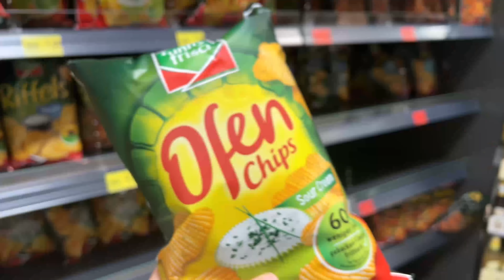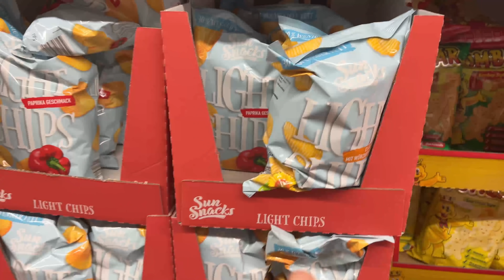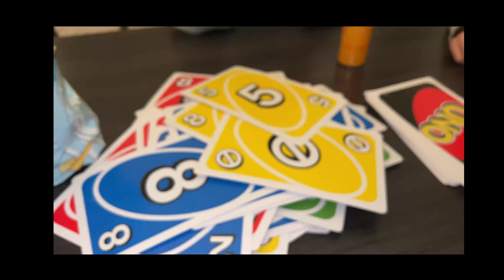WER LÄNGER WACH BLEIBT, gewinnt 150€😮